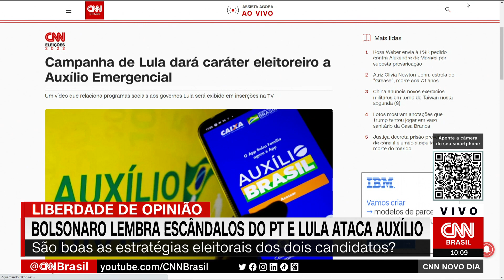Molica: Em 2022, foco do eleitor é bolso e estômago, não corrupção - Liberdade de Opinião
No Liberdade de Opinião desta terça-feira (9), Fernando Molica fala sobre as campanha do presidente Jair Bolsonaro (PL) e do ex-presidente Lula (PT) no rádio e na televisão, que vão investir contra o principal adversário na eleição